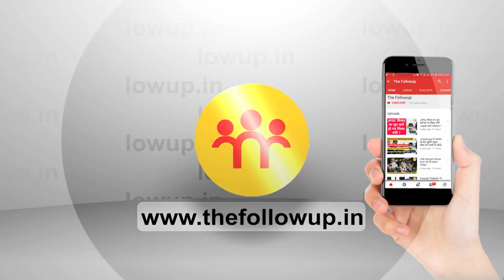विधानसभा या लोकसभा के चुनाव में किस्मत आजमाना चाहती हैं आशा लकड़ा, सुनिए क्या कहा